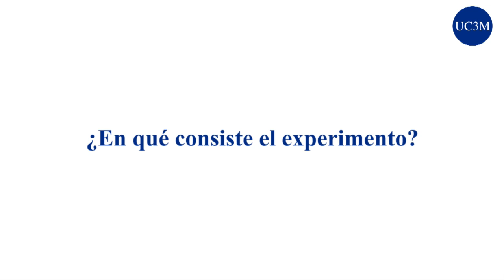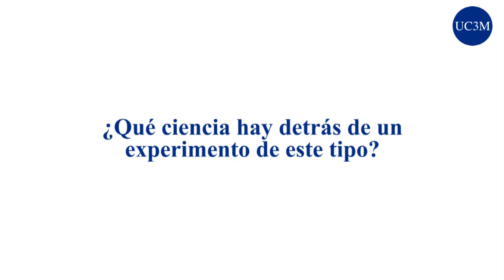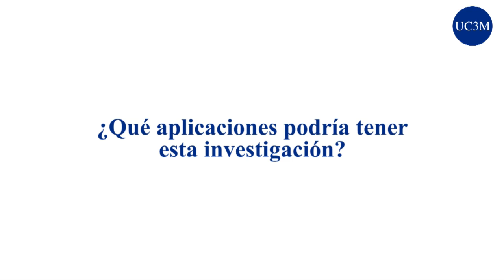La explicación científica de por qué se desborda una cerveza al golpear una botella con otra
Científicos de la Universidad Carlos III de Madrid (UC3M) desvelan el fenómeno físico que explica la rápida transformación de estado líquido a espumoso de la cerveza tras un impacto. Esta investigación encuentra aplicaciones en ingeniería naval o en estudios relativos a la predicción de gases en erupciones volcánicas. Más información